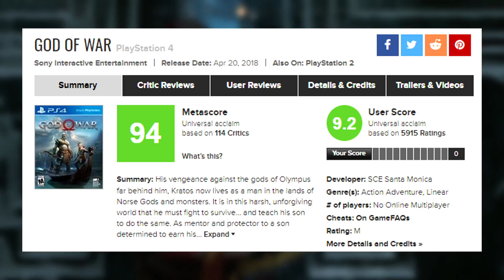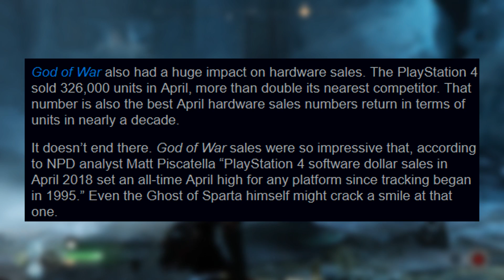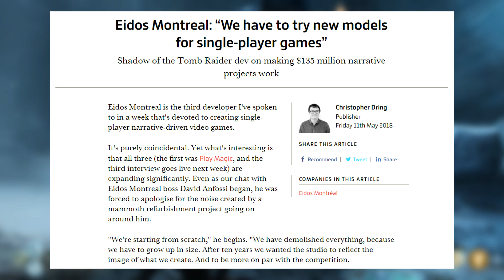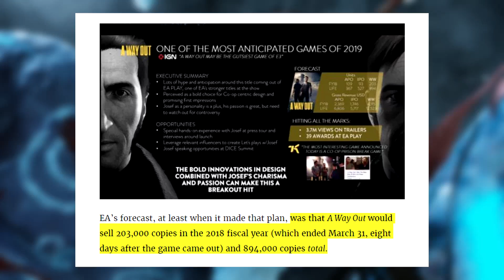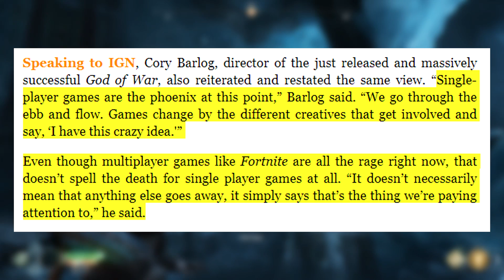God of War Continues Making EA Look Dumb & Wrong!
★ God of War receiving widespread acclaim & breaking records should be a lesson to Electronic Arts about Single-Player games! ★